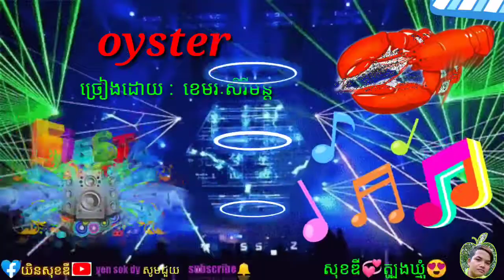Oyster អយស្ទ័រ ច្រៀងដោយ : ខេមរៈសិរីមន្ត new song 2020